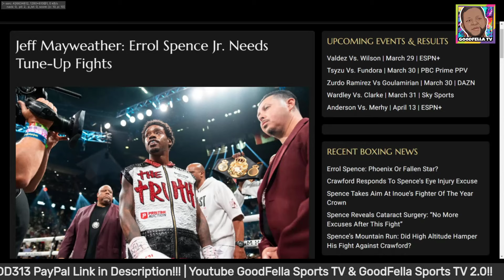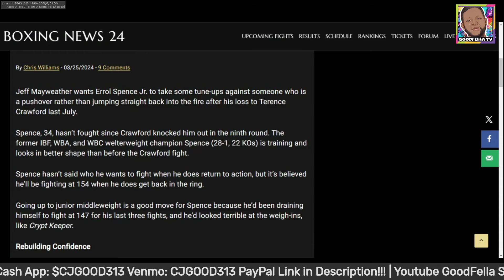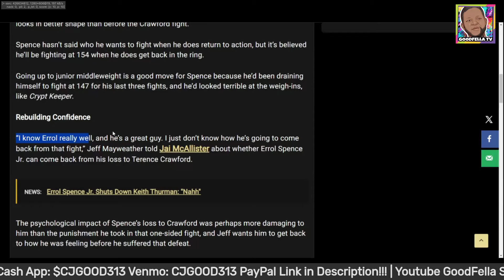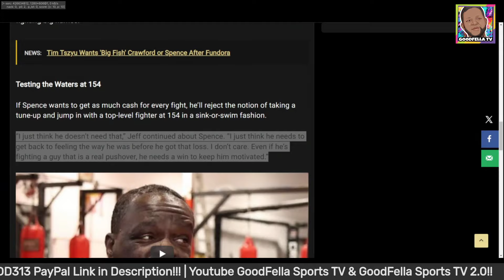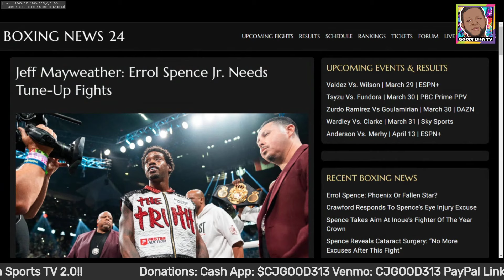Jeff Mayweather: Errol Spence Jr. Needs Tune-Up Fights!!!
$CjGood313

CJGOOD313